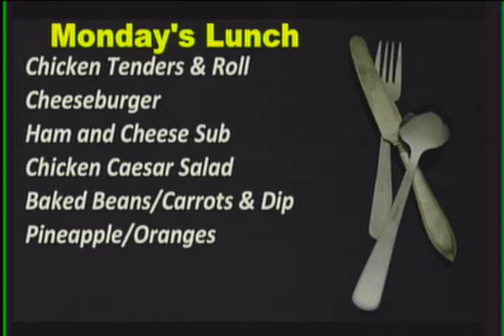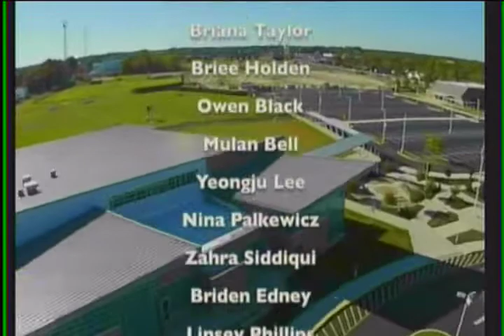WJMB News - Monday, June 10th, 2019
Do you know what today
Students of the Month for May
If your student has medicine
Golf meeting
Unified Tennis Meeting
And now we have a few
"And that's all we have